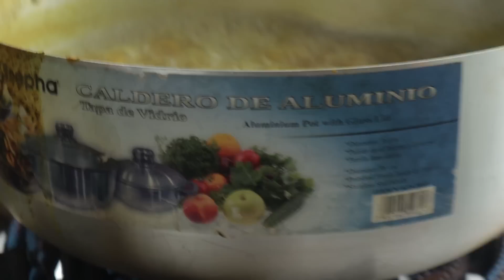Indian Arrival Day Curry Duck Competition at Harry's Water Park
It's Indian Arrival Day in Trinidad and Tobago, and there's a curry duck competition on at Harry's Water Park. @TriniOutAbout is a judge. Join @KimberlyBadloo, @lasanabaptiste, and @farmerharry as we tour the facility and meet the competitors.

👉 Living in T & T?

My books are on Amazon.com:
👉 90 Days of Violence
👉 oOh My Testicles!
👉 The Ghost of Caura

My gear:
Rode Rodecaster Pro II
Rode Podmic Cardioid Dynamic Mic
PodMic Pop Filter Foam Cover
DS7200B Adjustable Desktop Microphone Stand